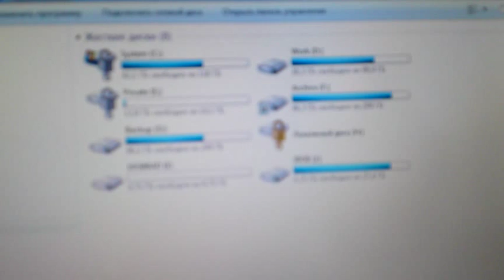Agestar fubcp ide/sata to usb 2 hdd conected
Сразу два диска подключены к fubcp - работает :)